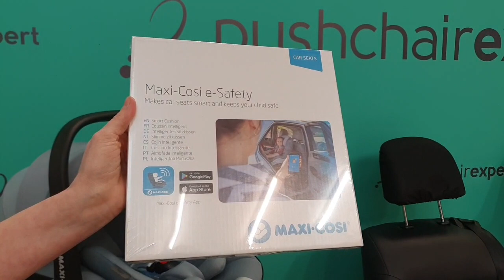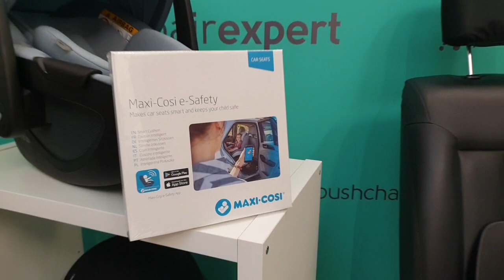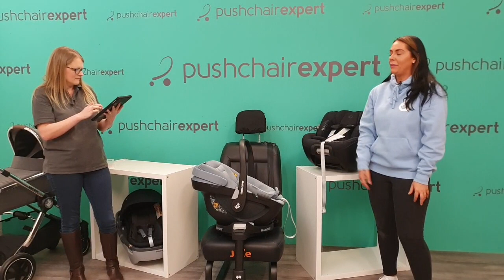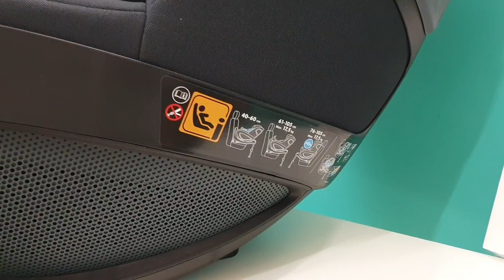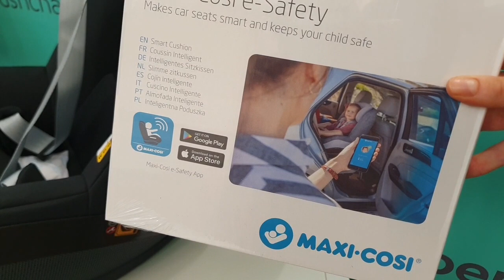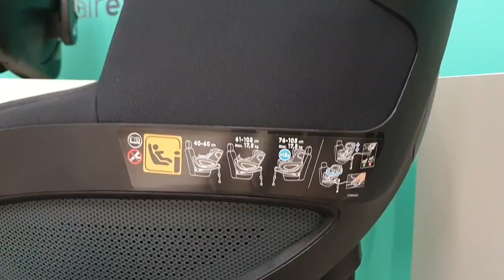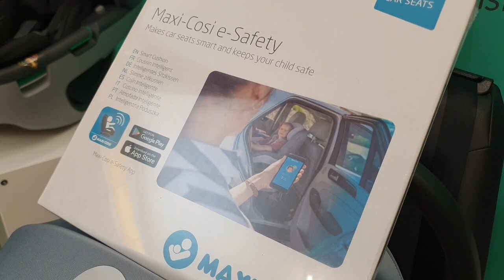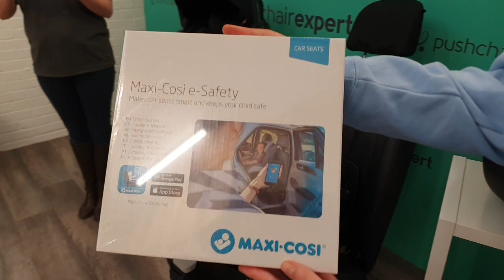Facebook Live: Maxi-Cosi visit and the new 360 Family!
8th April 2021 - It's a very exciting day today! Finally the new 360 rotating car seat system from Maxi-Cosi has arrived in store and online. It's sending us into a spin as Leanne from Maxi-Cosi is joining us live from the Pushchair Expert studio.

We gave away a Maxi-Cosi e-Safety Smart Cushion!*

*the competition has now ended.